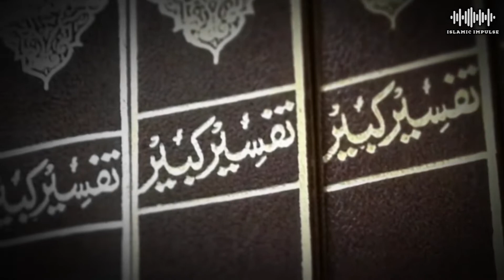NEW nazm Youme MuslehMoud (rza)| Mahmood Tere Gham Me | Naeem Ahmad (Myanmar)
New Nazm on Youme Musleh Moud (rza)

Voice: Naeem Ahmad (Myanmar)
Kalam: Mubarak Ahmad Zafar